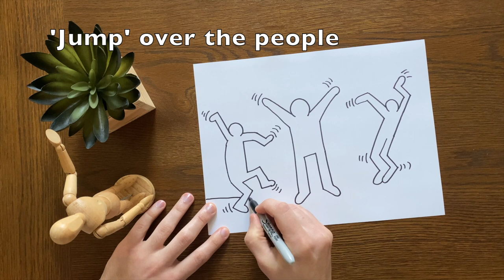Masterpiece Monday: Keith Haring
Welcome to a Masterpiece Monday! Today's focus is on Keith Haring and his whimsical dancing figures.